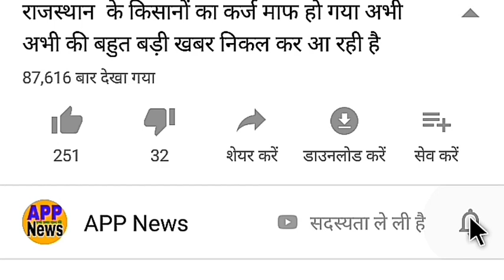भारत वेस्टइंडीज का पहला वनडे मैच 6 फरवरी/ भारतीय टीम की प्लेइंग इलेवन/India vs West Indies 1st ODI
भारत की प्लेइंग इलेवन वेस्टइंडीज के खिलाफ 6 फरवरी को पहला वनडे मैच खेला जाएगा